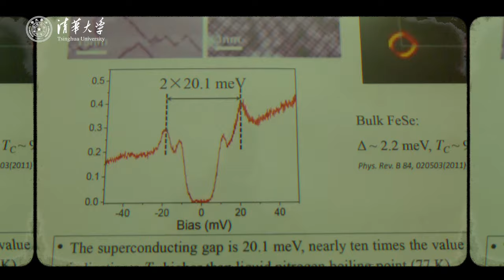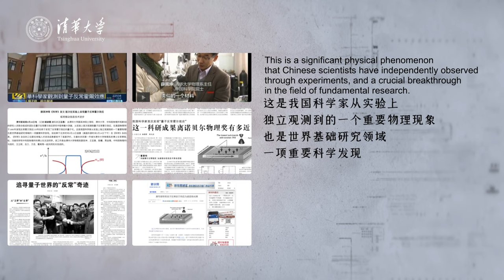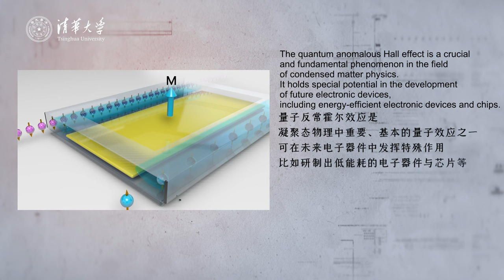Tsinghua Professor Xue Qikun awarded Oliver E. Buckley Prize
Prof. Xue Qikun has been awarded the Buckley Prize by the American Physical Society alongside Harvard University's Professor Ashvin Vishwanath. This award is the highest international recognition in the field of condensed matter physics. Prof. Xue is the first Chinese national to receive this award in its 70-year history. His remarkable contributions include breakthroughs in topological insulators and the discovery of the quantum anomalous Hall effect in these insulators, considered one of the most significant experimental advancements in the global physics community.